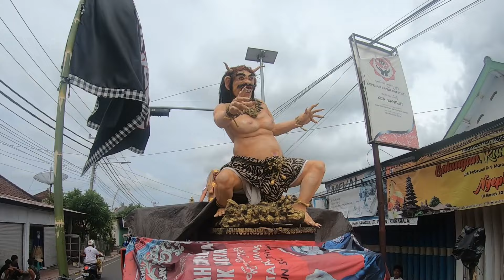Ogoh Ogoh Terbaik Bali Desa Sangsit 2024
EVERYTHING ABOUT BALI & MYLIFE
Kurang Lebih nya Saya Mohon Maaf Ya !

Backsound : Bali Dewata 99 ( youtube )

Matur Suksma
Terima Kasih